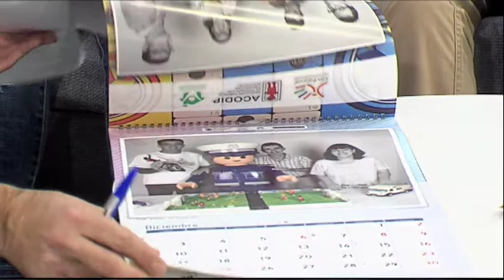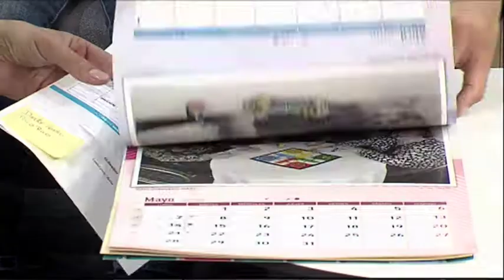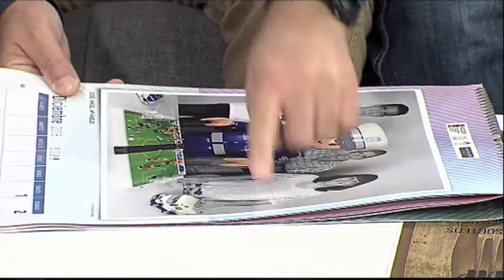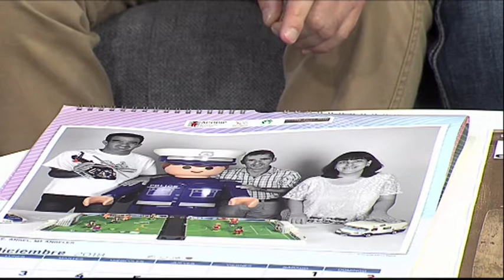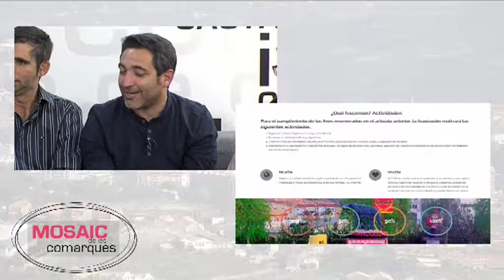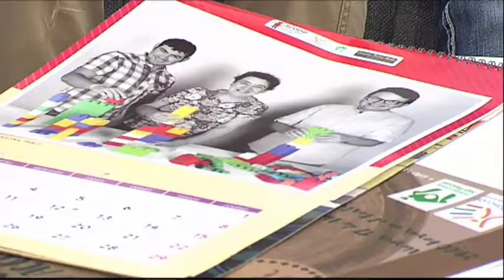Mosaic de les Comarques 7 nov 3/4